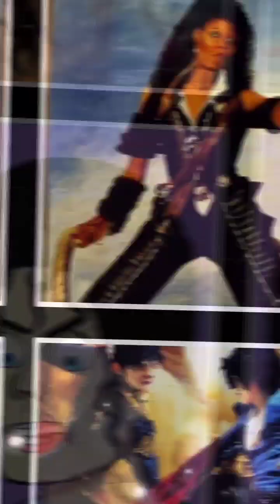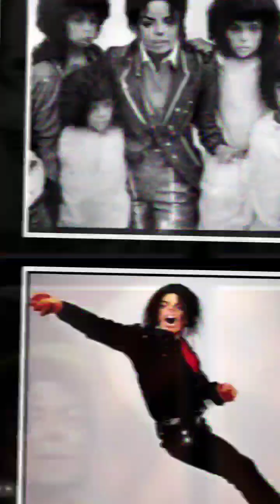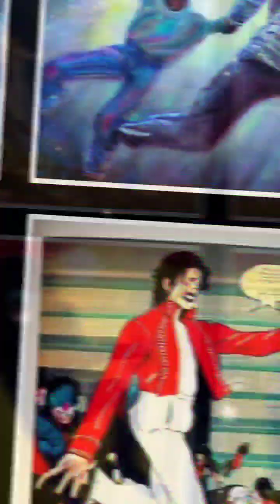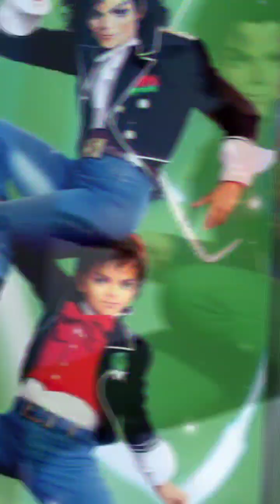"PetAh Ovphan" iNSANE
Michael PetEr OvphaAn Jackson the story of whytmansland.